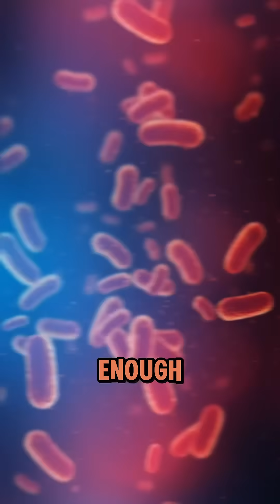This Is How Superbugs Are Born (And It’s Kinda Your Fault)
💊 Misusing antibiotics? You could be helping superbugs evolve. Antibiotic resistance is no joke—and taking half your meds can turn regular bacteria into deadly, drug-resistant villains.

In this short, we explain how skipping doses or misusing antibiotics doesn’t just hurt you—it helps bacteria mutate into nearly unstoppable “superbugs.” Learn how this happens, why expired meds and incomplete treatments are dangerous, and what you can do to fight back.

🦠 Topics Covered:

How antibiotic resistance starts

Why you should finish your prescription

The danger of leftover or expired meds

How superbugs are born (and why it’s our fault)

⚠️ Antibiotic resistance is one of the biggest public health threats of our time—and it starts with small decisions. Watch, learn, and help stop the rise of super bacteria.

 💊 What Happens If You Ghost Your Antibiotics
 🦠 Congratulations, You Just Made a Superbug
 Antibiotics: Not a Snack, Finish the Pack
 Skipped Your Meds? Your Bacteria Just Leveled Up
 When You Take Half Your Antibiotics and Pray for the Best
 Expired Grandma Pills vs. Modern Medicine: Who Wins?
 Antibiotics: Use Them Wrong, Spawn a Supervillain